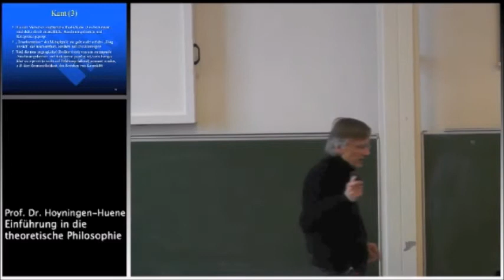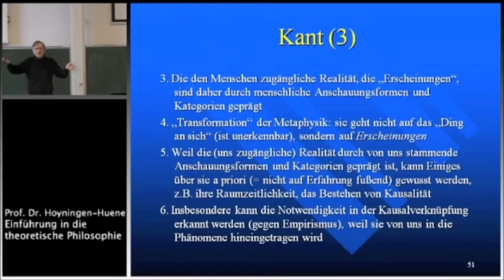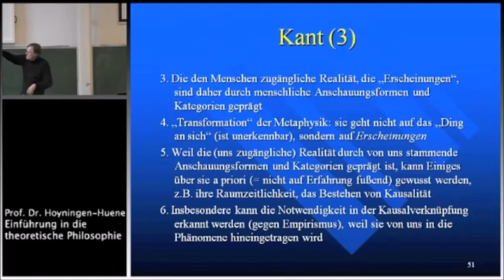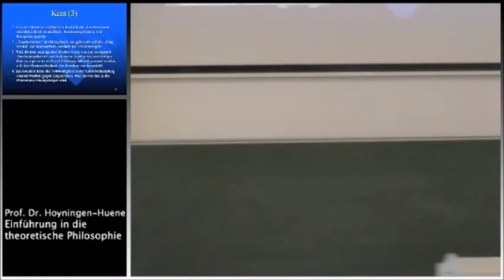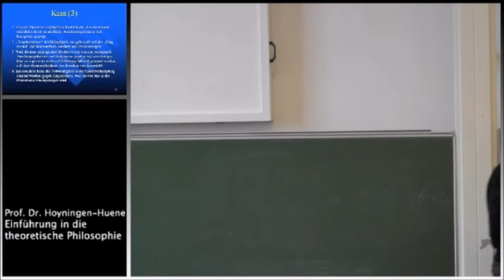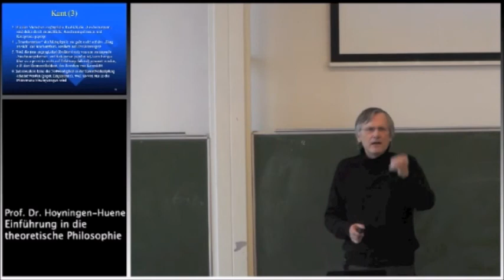Kants theoretische Philosophie 4 Konsequenzen für die Metaphysik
Einführung in Kants theoretische Philosophie in 6 kurzen Kapiteln
Kap. 4: Die Konsequenzen von Kants "kopernikanischer Wende" für die Metaphysik: Metaphysik ist als "Transzendentalphilosophie" möglich, aber mit  einem bescheidenerem Erkenntnisanspruch als die frühere rationalistische Metaphysik
Vorlesung (ediert) von Prof. Paul Hoyningen-Huene an der Leibniz Universität Hannover, WS 2013/14